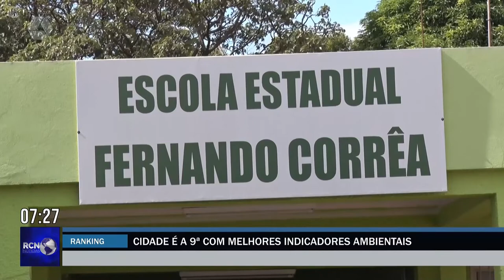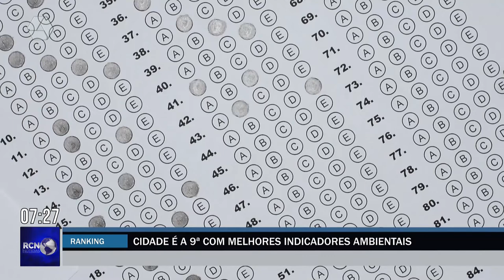Três Lagoas é a 9ª no país com melhores indicadores ambientais